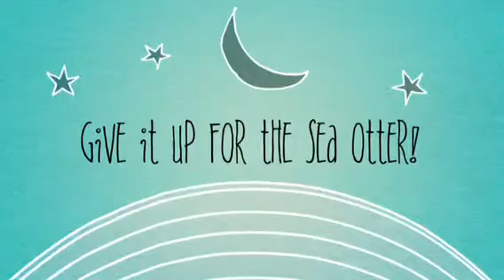Sea Otters By Hannah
Sea Otter Video